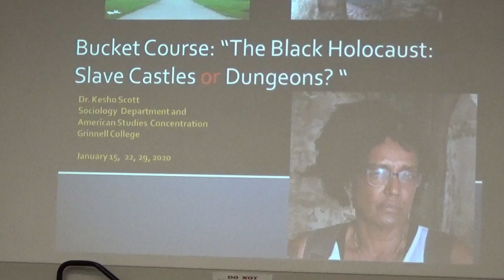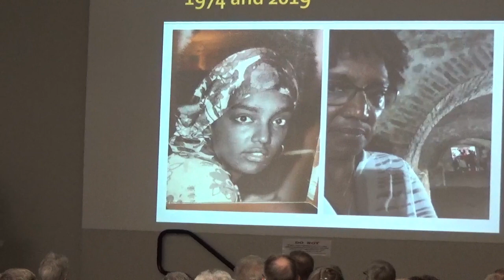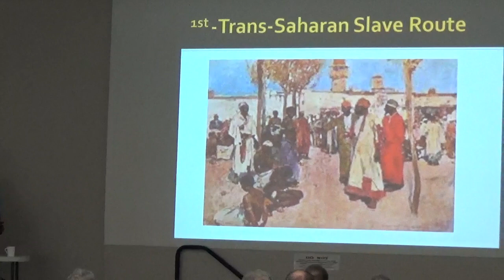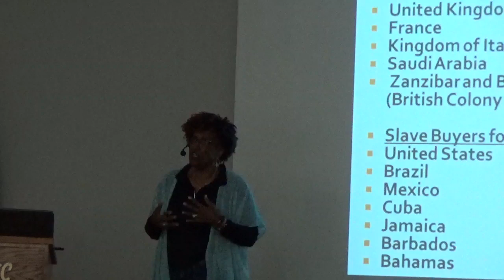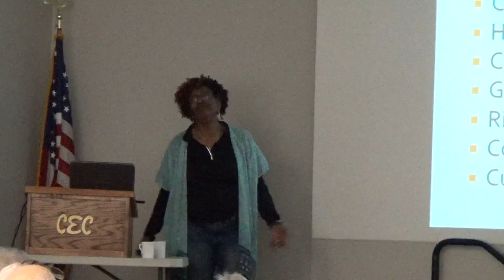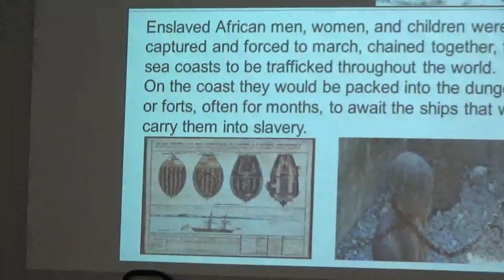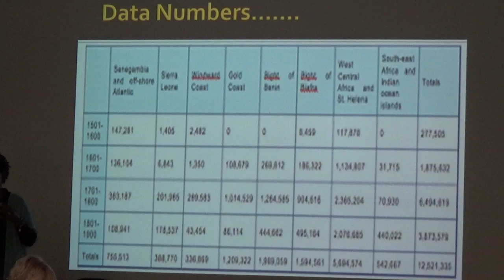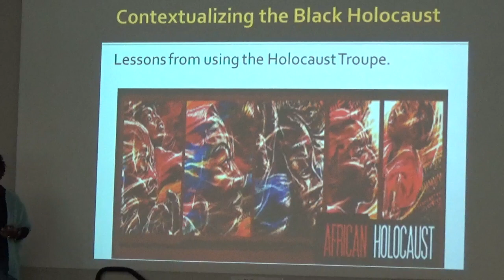THE BLACK HOLOCAUST - Class 1 of 3 by KESHO SCOTT 2020-01-15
The Black Holocaust: Castles or Dungeons?  Exploration of the worldwide phenomenon of the 15th-19th century trans-Atlantic slave trade.  Kesho Scott is Associate Professor of Sociology and American Studies at Grinnell College.